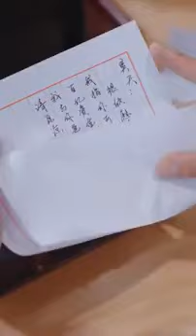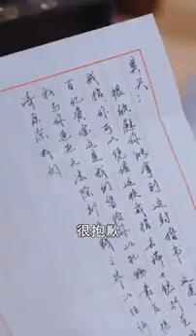窮小子學成絕世醫術下山，竟惹得4個大美女為他爭風吃醋，搶著要嫁給他！【最强都市神医】【全集】男频